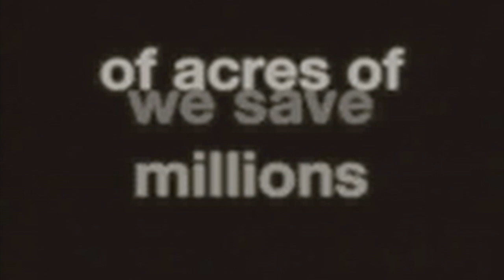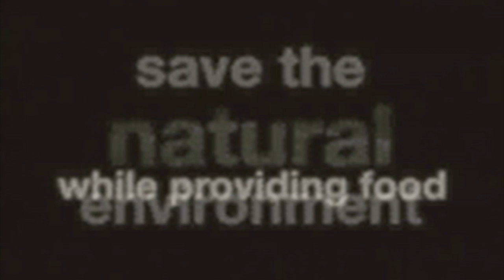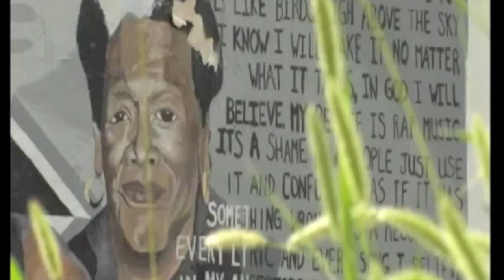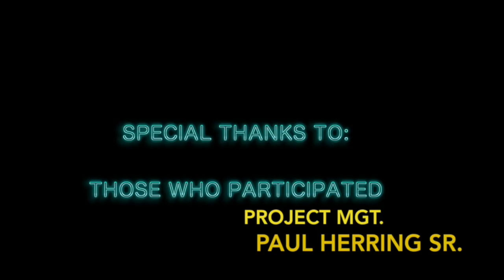121319-Meet The Candidates-Candice Mushatt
We will change titles and splashes as needed.  These live streams are provided by Spectacle Productions and supported in part by; The Flint Apple Club, The Paul H & Angela R Herring Fund, the Father's Day Cookout and Urban Family Dodgeball.  Most programming streamed can be revisited on FACT Channel 17-Flint & Sundays 12-12 on  WFOV 92.1 lpfm which is a community service of Flint Odyssey House Inc. and of course right here on Youtube.